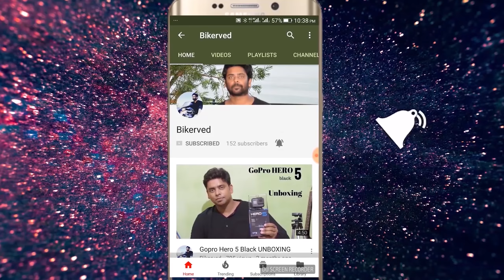Elephanta beach ||Andaman tour 2018 || part 2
Hey guys this video is all about my trip to Andaman and  my experiences in Elephant beach.hope you guys like it.

If you guys love doing adventure like  scuba dive in Andaman the best place is in havelock n the institute is eco diver.

note: This coupon is valid for the viewers of applicable with any other discounts.one time use only .2018-2019